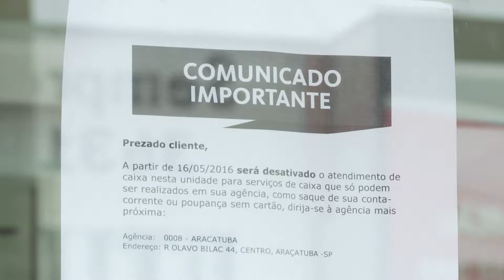Encerramento de serviços em agência bancária preocupa vereador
O anúncio do encerramento de serviços de atendimento ao público em agência bancária do Santander da rua Vasco da Gama está sendo alvo de reclamações de comerciantes do bairro Juçara. Preocupado com a situação, o vereador Gilberto Batata Mantovani (PR) esteve no local nesta quarta-feira (11/5). O parlamentar vai entregar à diretoria do banco um abaixo-assinado contrário ao fechamento da unidade.

De acordo com comunicado da agência, a partir da próxima segunda-feira (16/5), a unidade irá desativar o atendimento de caixa, não sendo mais possível no local os saques sem cartão de conta corrente ou poupança. Apenas os serviços de autoatendimento nos caixas eletrônicos serão mantidos.

A notícia surpreendeu os clientes e comerciantes da região. A comerciante Fátima Marli Vitorino disse que a suspensão do atendimento ao público na unidade irá trazer transtornos. “É ruim porque a gente tem que pagar as contas e terá que ir para o centro da cidade, a lotérica não recebe se for mais de R$ 700. Ninguém quer que fecha o banco, a gente precisa”, lamenta.

Cliente da unidade, o pintor Damião Silva conta que a medida é negativa para os munícipes. “Para a gente, o fechamento do banco é uma tragédia porque todo mundo necessita. Vai ser um caos. A dificuldade será imensa”, afirma.

Manifesto contra fechamento

Durante visita ao local, o vereador Gilberto Batata Mantovani relatou que foi surpreendido com o comunicado do encerramento das atividades de atendimento presencial de caixa. “Isso vai prejudicar demais a zona sul da cidade, que possui 14 bairros e mais de 30 mil moradores, além de dificultar os serviços bancários no comércio das ruas Vasco da Gama, São Francisco e Marcos Manfrinati”, disse.

O parlamentar está recolhendo assinaturas em um abaixo-assinado contra a decisão do Santander e pretende entregar o documento até sexta-feira à diretoria regional do banco. “As pessoas que não sabem usar os caixas eletrônicos vão sofrer com a medida. Nós vamos buscar o máximo de apoio e inclusive procurar o prefeito, pois o Santander é o banco dos servidores públicos municipais”, afirma Batata.